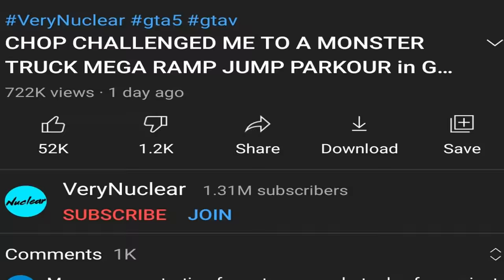CHOP TROLLED ME IN MOST DIFFICULT NANO CAR MEGA RAMP PARKOUR RACE of GTA 5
GTA 5 Techno Gamerz CHOP TROLLED ME IN MOST DIFFICULT NANO CAR MEGA RAMP PARKOUR RACE of GTA V (99.9% IMPOSSIBLE)